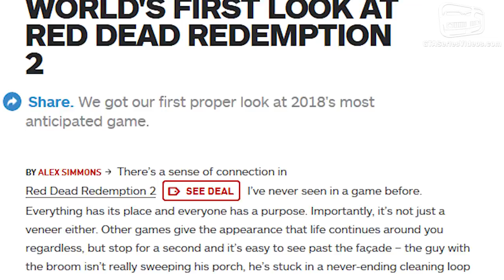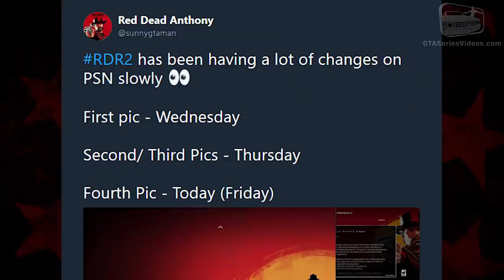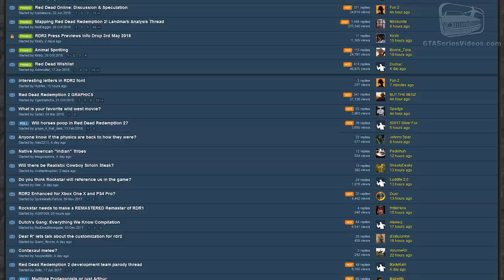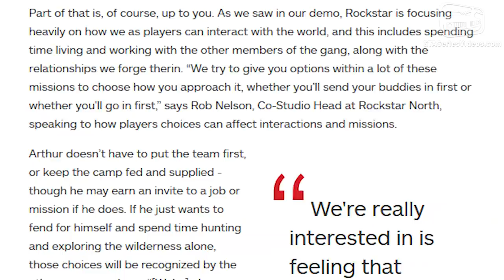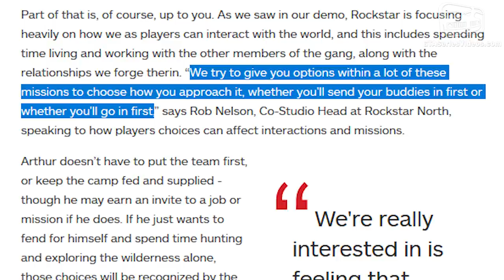Red Dead Redemption 2 - Everything We Know About the Game [Previews & New Screens]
Red Dead Redemption 2 Previews Recap - First official details and more than 30 new screenshots

for summarizing and translating previews, and @sunnygtaman on Twitter.